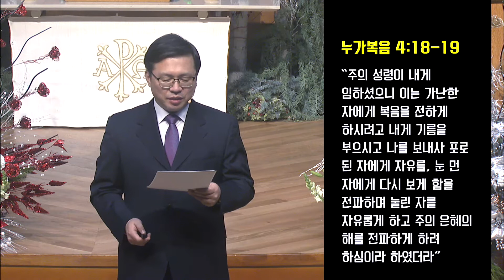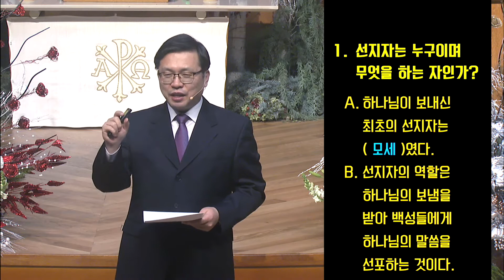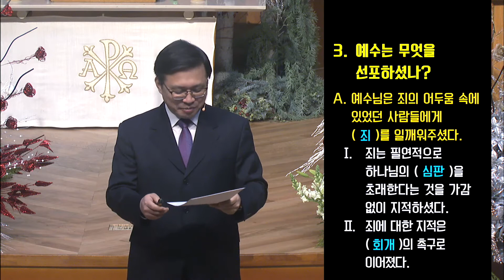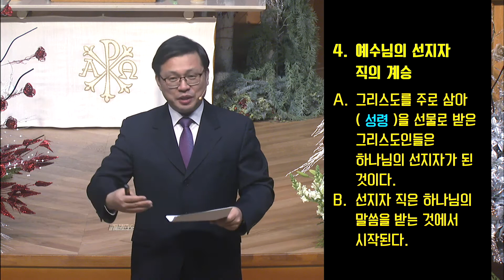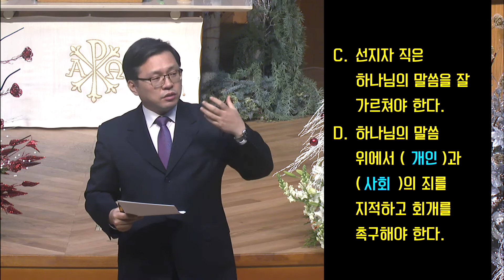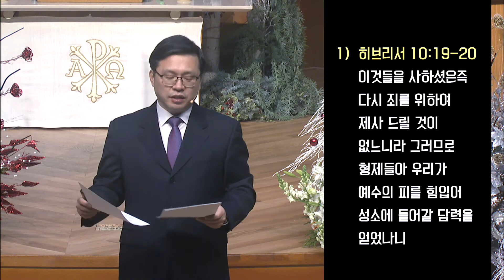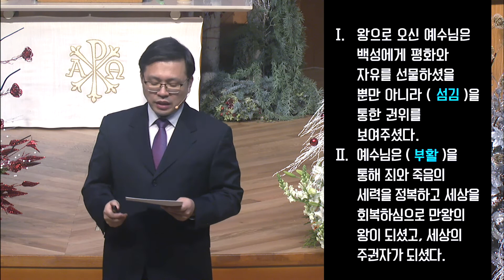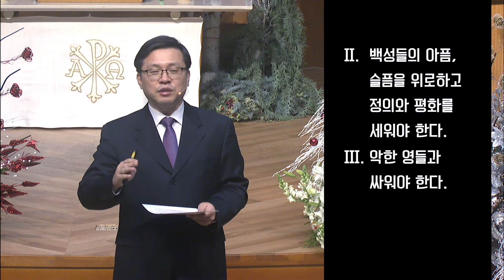수요예배 | 성경의 인물(30) 예수님(2) | 서평원목사 | 2021년12월29일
수요예배 유인물은 예닮교회 홈페이지
말씀과 찬양-수요예배 게시판에서 보실 수 있습니다.